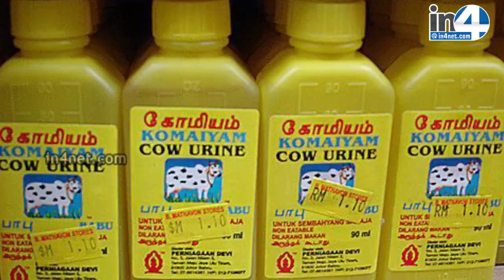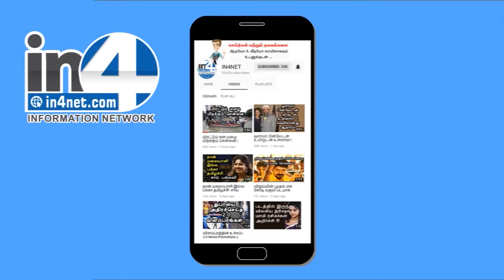வரம் மட்டுமல்ல பணமும் தரும் மாட்டின் கோமியம்.. சரியான வியாபாரம்.. | IN4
வரம் மட்டுமல்ல பணமும் தரும் மாட்டின் கோமியம்.. சரியான வியாபாரம்..